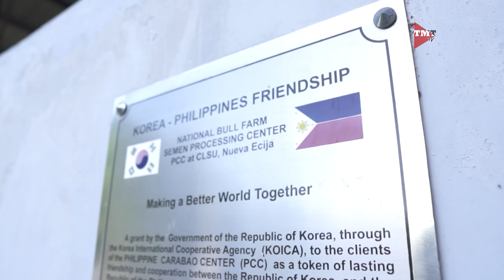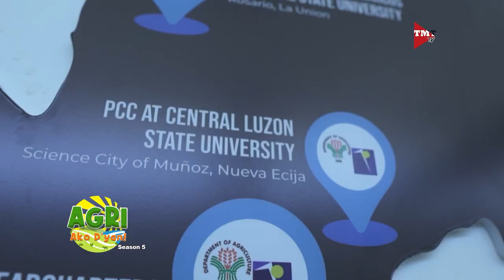“Grabe pala ang ginaganawa ng PCC para sa mga magkakalabaw!”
Bisitahin natin ang National Carabao Bull Farm sa Nueva Ecija para tunghayan ang process ng artificial insemination sa ating mga kalabaw.

Samahan si Amy Buyco at ang Chair ng SINAG Rosendo "Ka Sendo" So sa pagtuklas at pakilala ng mga bagong idolo sa pagsaka

Dito lang sa Agri Ako D'yan. Part 1/3